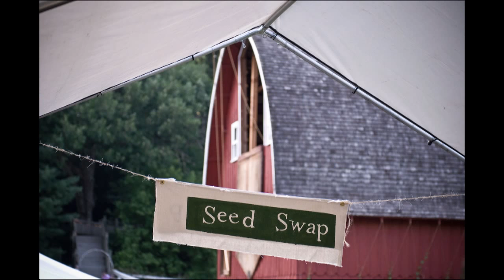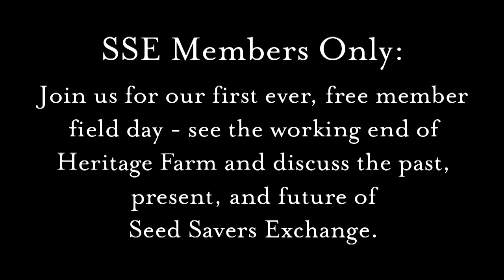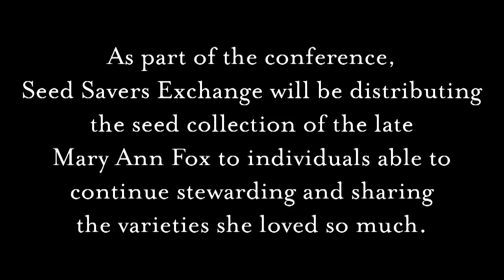Seed Savers Exchange 2013 Conference & Campout Trailer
Join Seed Savers Exchange July 19-21 for our annual Conference and Campout.

Garden party, barn dance, seed swap, keynote by Dr. Gary Paul Nabhan, seed saving classes, farm/orchard tours, bean hole, and much, much more.

for the full schedule and registration information.